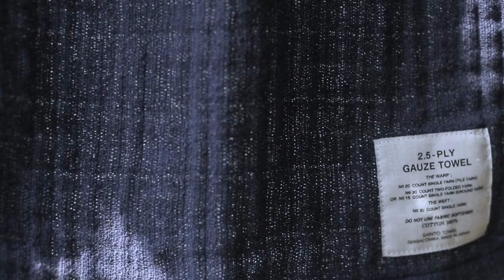SHINTO TOWEL - 2.5-PLY GAUZE 2.5重ガーゼ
[2.5重ガーゼ]　2重でも3重でもない、使い心地を追求した特別な重ね織り。

20番手の綿糸を使い、3重ガーゼの真ん中の生地を半分にするという特殊ガーゼ織りによって生まれた「2.5重ガーゼタオル」。変則的に織ることによって、ふんわりとやわらかく、独特の肌触りを実現しました。吸水性の高さを保ちながら、かさばらず、ごわつかず、しかも速乾性に優れています。